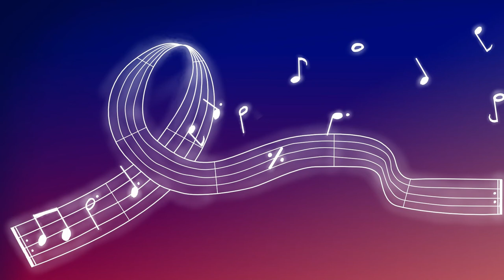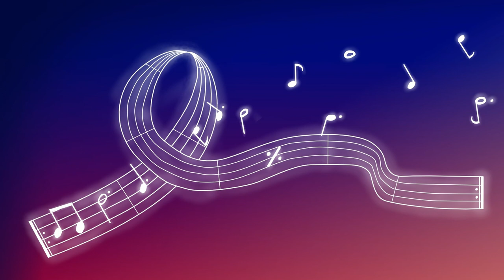Test Loop (FL Studio workflow test)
First full FL Studio workflow test.

🏅CREDITS
Composition by Theguyhere
Illustration by Theguyhere